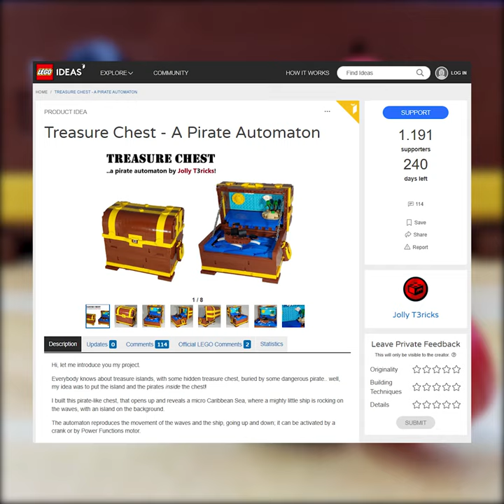"TREASURE CHEST" - a Pirate Automaton music box - Lego Ideas project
...Everybody knows about treasure islands, with some hidden treasure chest, buried by some dangerous pirate.. well, my idea was to put the island and the pirate things INSIDE the chest! ;) I built this pirate-like chest, that opens up and reveals a micro Caribbean Sea, where a mighty little ship is rocking on the waves, with a little island on the background.
The automaton reproduces the movement of the waves and the ship, going up and down; it can be activated by a crank or by Power Functions motor. The music is played by a music box mechanism, integrated with the bricks.

If you like it, you can support it ) and help it become a real Lego set ^_^